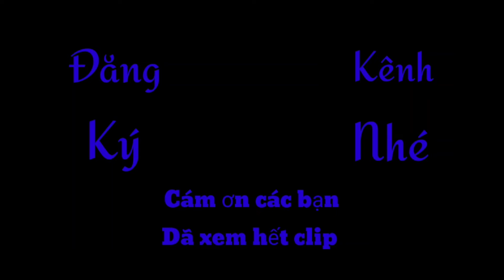Diễn viên Ốc Thanh Vân ,từng tha thứ chồng ngoại tình ,và cuộc sống ra sao ở tuổi 38 ?